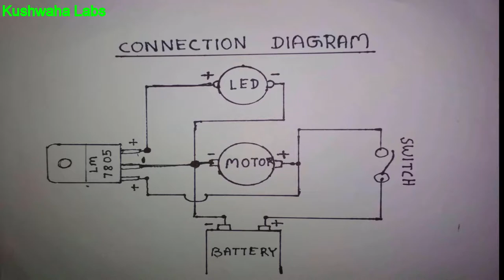How to make an Ambulance Light at home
Watch this video to learn how to make an Ambulance Light at home. It's very easy to make. I hope you will enjoy!